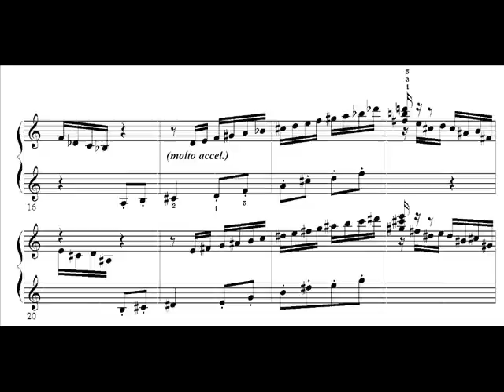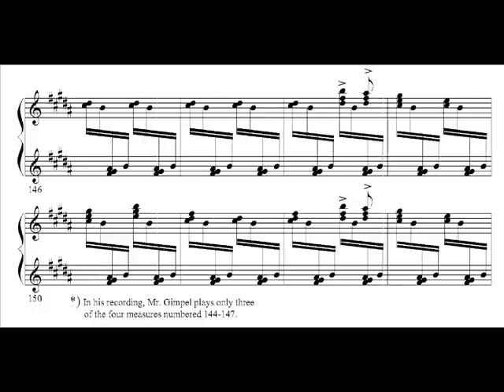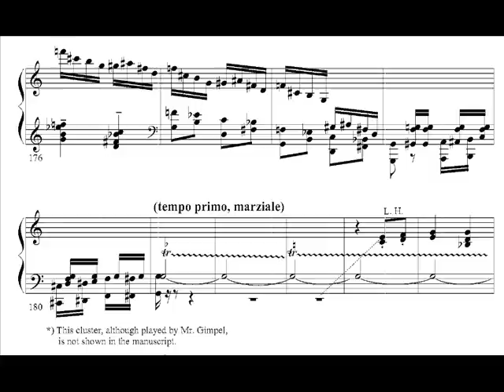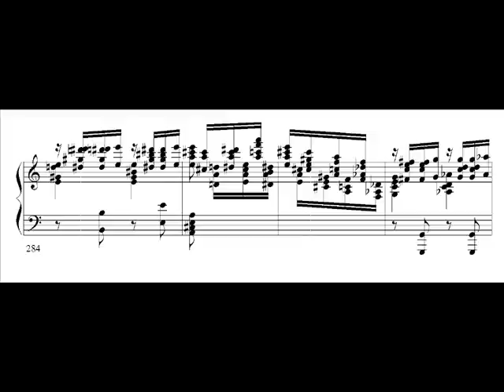Hamelin plays Offenbach/Gimpel - Concert paraphrase on "The Song of the Soldiers of the Sea" LIVE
For tomekkobialka

"Hamelin is slightly madder in this rendition, don't you think? :p"
- tomekkobialka, on Hamelin's live performance of Grainger's In Dahomey (also among my videos!)

Marc-André Hamelin's "cartoon-virtuosic" live performance of Jakob Gimpel's Concert paraphrase on "The Song of the Soldiers of the Sea", a melody by Jacques Offenbach.